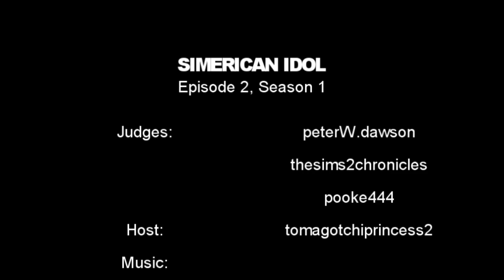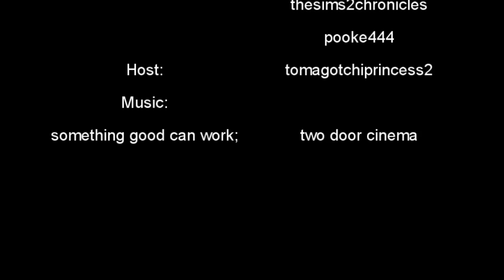Simerican Idol auditions ep.2, s.1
day two auditions in strangetown finally finished!

** @morganalefey23 im sorry if your sim doesnt look like u? lol i rushed it and i couldnt find the right clothes but i really wanted to finish this.**

lol, thanks to everyone who participated, if anyone still wants to be in this competition, just let me know and ill put you in episode 3 but you have to tell me quickly.

im also looking for four female voice actresses & 4 male voice actors for my new current project The Real World; Riverblossom Hills. pm me for details :D